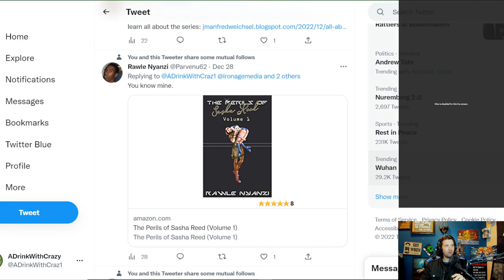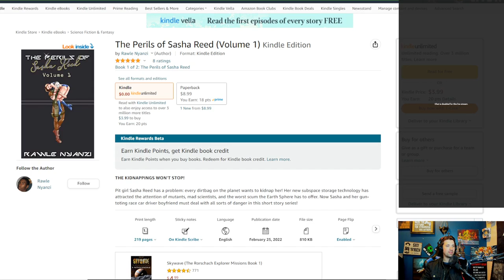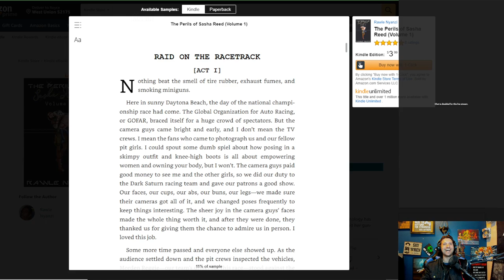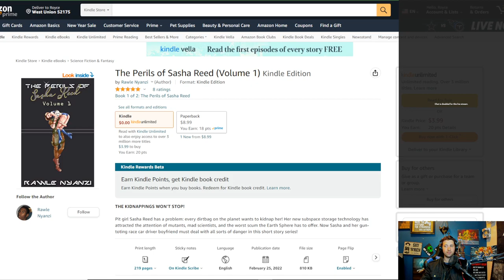Subscriber Shout Out Rawle Nyanzi the Perils of Sasha Reed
Alt tech platforms:
Check us out on Twitch
Twitch.tv/adrinkwithcrazy